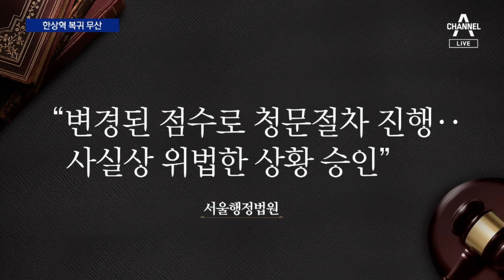한상혁 전 방통위원장 복귀 무산…‘면직 집행정지’ 신청 기각 | 뉴스A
한상혁 전 방통위원장 복귀 무산…‘면직 집행정지’ 신청 기각

한상혁 전 방송통신위원장의 복귀가 무산됐습니다. 면직 집행정지 가처분에 대해 법원이 면직은 정당하다고 판단했습니다. TV조선 재승인 점수 조작 관여 혐의도 상당 부분 사실이라고 봤습니다.
손인해 기자입니다.

〈평일〉
08시 50분 김진의 돌직구 쇼
12시 00분 뉴스A 라이브
17시 20분 뉴스TOP10
19시 00분 뉴스A

〈주말〉
12시 00분 토요랭킹쇼·뉴스A 라이브
17시 40분 뉴스TOP10
19시 00분 뉴스A

〈평일〉
08시 00분 라디오쇼 정치시그널 (유튜브 라이브)
08시 50분 김진의 돌직구 쇼
10시 20분 김진의 더라방 (유튜브 라이브)
12시 00분 뉴스A 라이브
15시 50분 강력한 4팀
17시 20분 뉴스TOP10
19시 00분 뉴스A

〈주말〉
12시 00분 토요랭킹쇼·뉴스A 라이브
17시 40분 뉴스TOP10
19시 00분 뉴스A